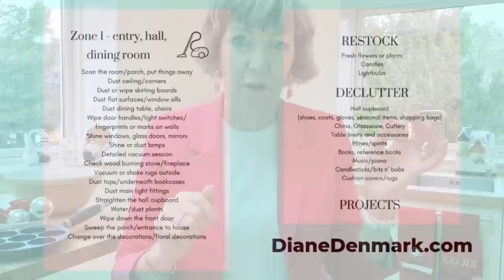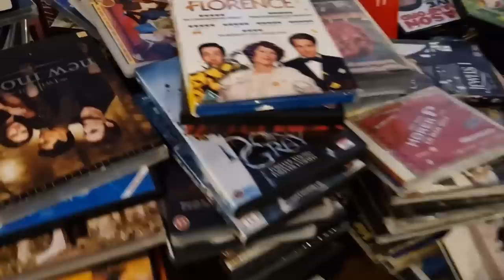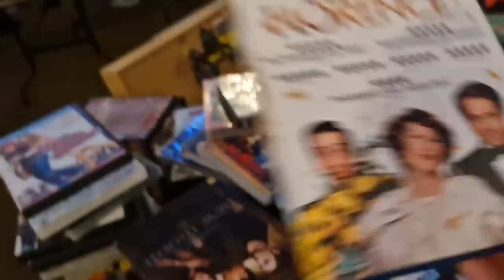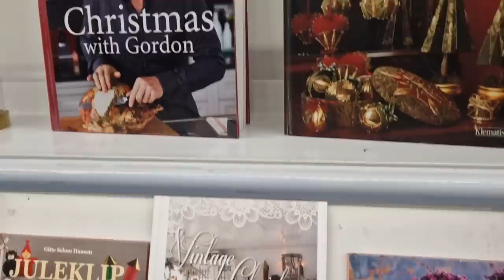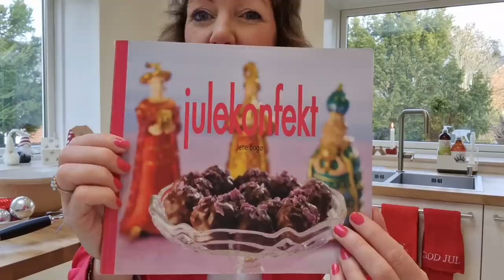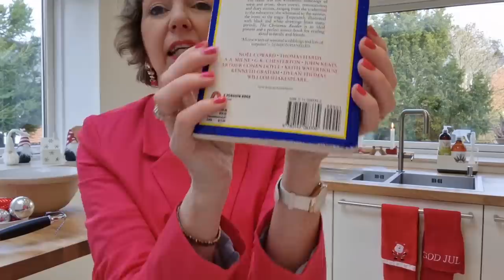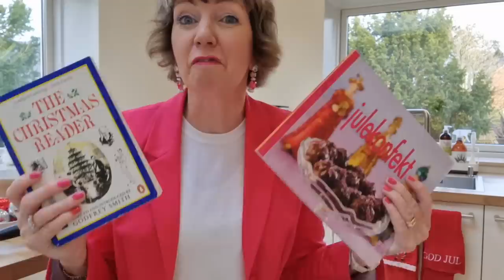Christmas books, December Exercise Challenge 2022, Flylady, hygge!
Traditions, Christmas reading, Flylady, Danish hygge, December Daily 5k!Join me for a hygge chat across the kitchen table here in Copenhagen!

Some favourite Christmas cozy mystery books ---

Agatha Christie - Hercule Poirot's Christmas, Mystery of the Plum Pudding
Simon Brett - the Shooting in the Shop
Rhys Bowen - The Twelve Clues of Christmas
Alan Bradley - I am half-sick of shadows
John Mortimer - Rumpole at Christmas

and some favourite cozy mystery Audiobooks
Agatha Christie - Midwinter Murder (Fireside Tales from the Queen of Mystery)
Jacqueline Frost - the Twelve Slays of Christmas
Jacqueline Frost - Twas the Knife before Christmas

I'm Diane in Denmark! A routines coach and hygge expert - here to bring a little bright spot to your day! Need more help? Book a private coaching session with me! 1:1 coaching and group sessions, info and booking here!

00:00 Hygge lifestyle chat!
00:25 Thank you for Liking and Subscribing!
00:30 This week's clean and declutter, Flylady Zones
01:30 Black Friday and Danish Green Friday
03:25 Cold water swimming, Copenhagen Bluetits Chill Swimmers
04:00 Our Advent Sunday traditions
04:15 Christmas Donuts, Danish Æbleskiver
04:30 Swedish Summerhouse Stew
04:40 Easy peasy Chocolate Fudge!
05:15 Santa lights the Christmas tree
06:00 December Daily 5k
08:00 Christmas book recommendations
11:40 Follow me on Facebook and Instagram for daily motivation!
11:55 Book a 1:1 Coaching Session or join a Group Session
12:40 LLAP, May the Danish hygge be with you!

…and let’s clean and declutter - together!